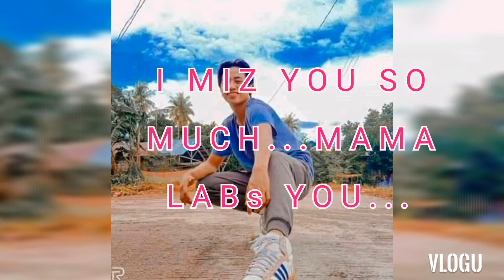17th BIRTHDAY BUNSO KYLE RANIEL OCIER.. 12A21